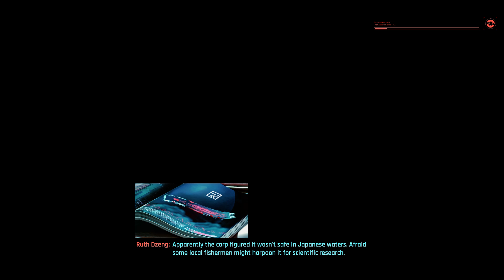Cyberpunk 2077 | episode 3 rescuing a girl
Cyberpunk 2077